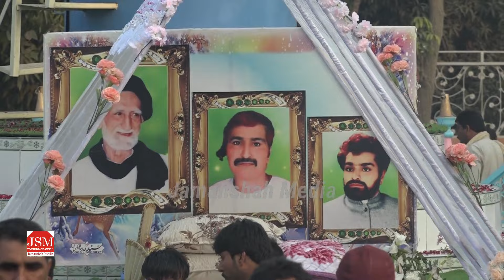Daikh ky weer da rukh akhian di(13Jamadi ul sani2023)ڈیکھ کے ویر دا رخ اکھیاں دی پیاس بجھیندی بیٹھی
Poetry---Sarkar Alsyed Muhammad Jaffar ul Zaman Naqvi albukhari Jaman shah
Nohakhawan---Alsyed Shair Haider kazmi